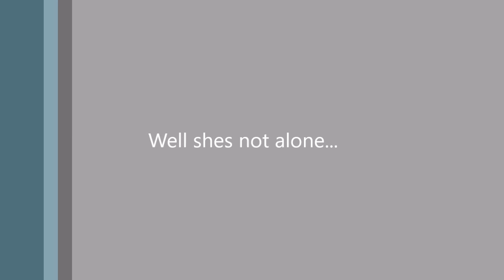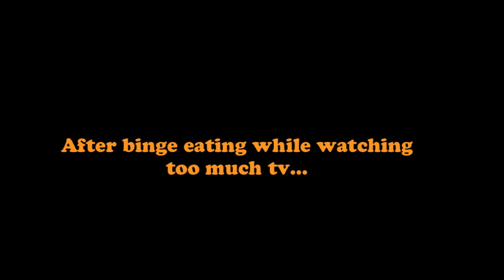Devils Food Weight Gain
Well here is some random video on some guy and girl who ate to many Devils food cake cookies that they ended up getting fat. Not much but hope you all like the Halloween short.